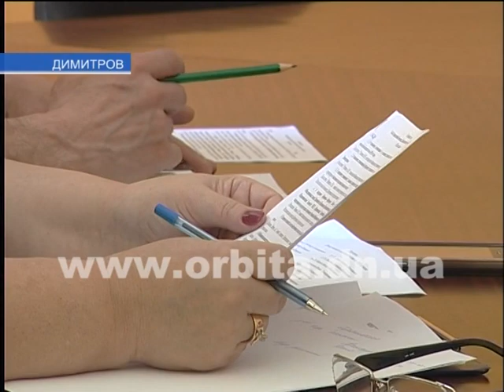Димитровские депутаты рассмотрели более 40 важных вопросов